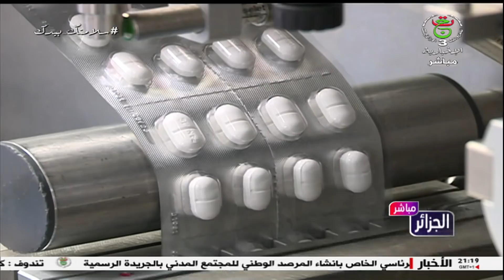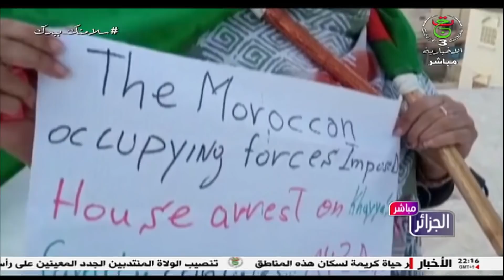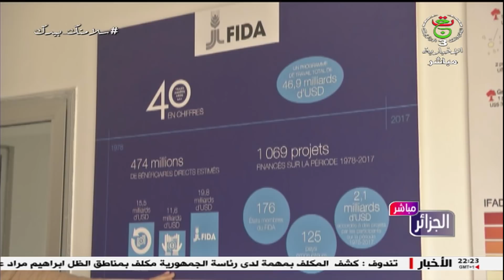برنامج " الجزائر مباشر " | 12-04-2021